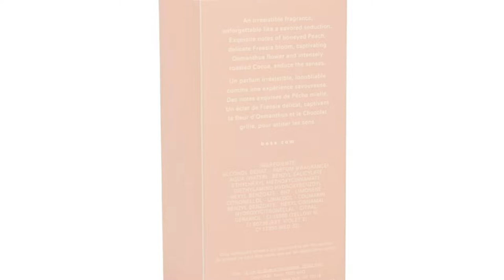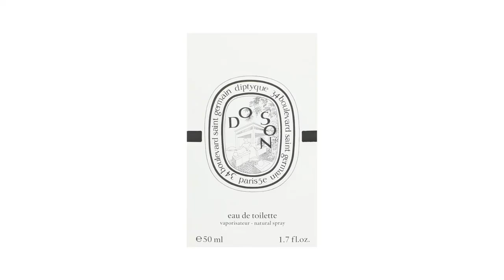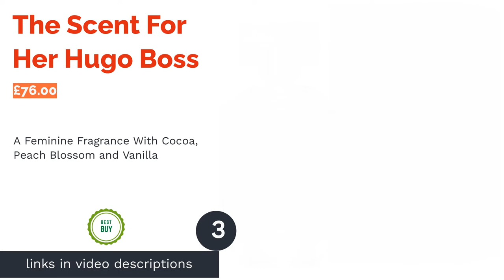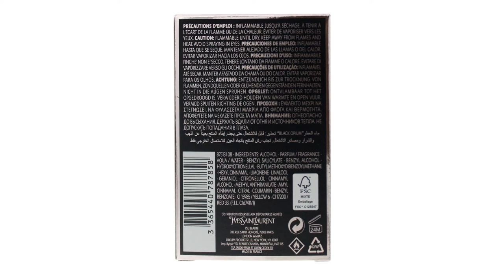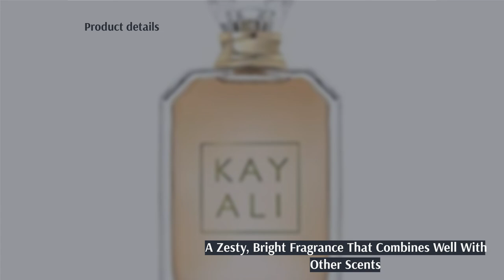🌵 10 Best Perfumes for Women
00:00 Introduction
00:50 #1 - Do Son Eau de Toilette Diptyque (£82.34)
01:26 #2 - Pure Musc Narciso Rodriguez (£71.00)

02:02 #3 - The Scent For Her Hugo Boss (£76.00)
02:31 #4 - No. 5 Eau de Parfum Spray Chanel (£86.00)

03:03 #5 - Green Tea Scent Spray Elizabeth Arden (£22.00)
🛍️ Amazon tag=lm007-21
03:35 #6 - Black Opium Yves Saint Laurent (£55.50)
04:11 #7 - Fig & Lotus Flower Cologne Jo Malone (£102.00)
04:50 #8 - Acqua Di Gioia Giorgio Armani (£87.50)

05:25 #9 - Embrace Vera Wang (£23.00)
05:59 #10 - Citrus | 08 KAYALI (£67.00)
06:31 Ending

A beautiful fragrance stirs the senses like nothing else. Discovering a perfume that compliments your style and personality can be a wonderful mood boost or a sensual final touch to your favourite outfit. Yet, choosing a perfume can be hard, and while classic brands like Chanel, YSL and Elizabeth Arden all offer gorgeous scents, you may appreciate hearing about some more unique or more affordable options.
In this video, we have brought together a buying guide to help you decide on the perfect fragrance and selected ten of our favourites from Amazon, Boots and John Lewis. From gift sets to daily scents, there is a perfect perfume for all ages and all purposes.